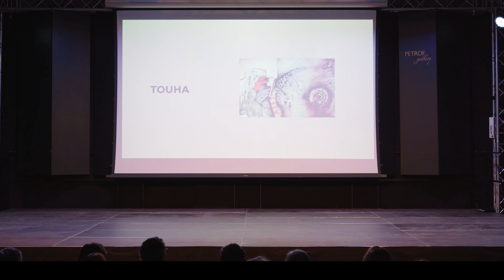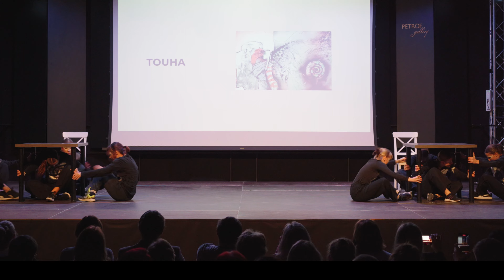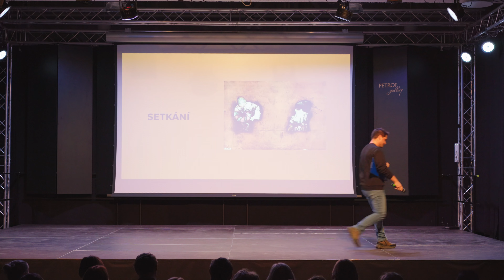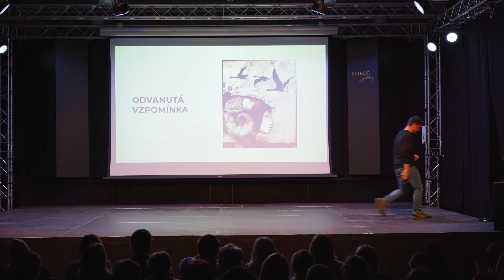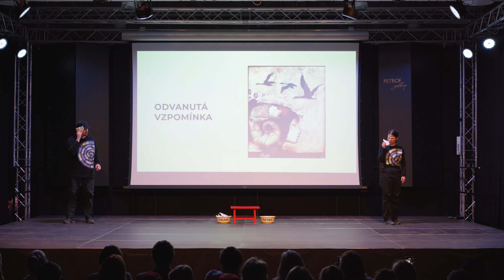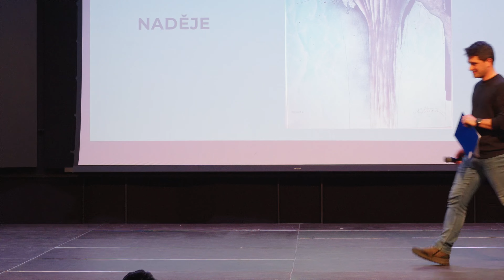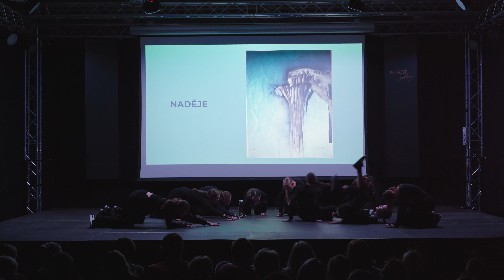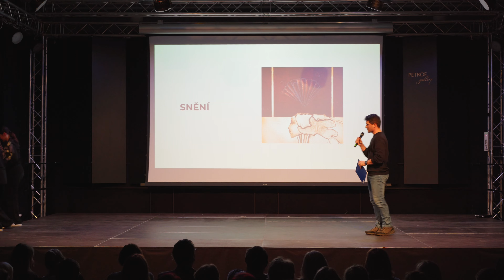Steels Dance v Petrofu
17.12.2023 prostory fy PETROF, Hradec Králové